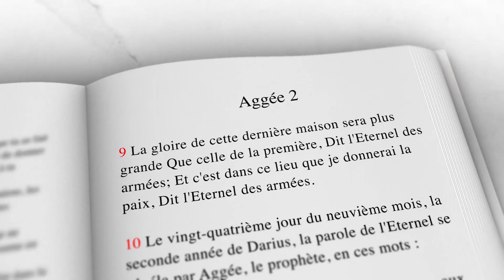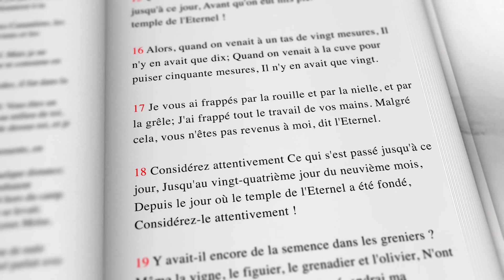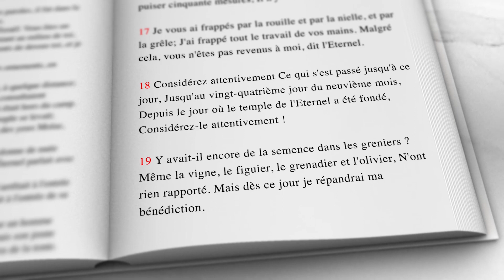Parole de Foi - Les bénédictions à venir surpassent celles qui sont passées